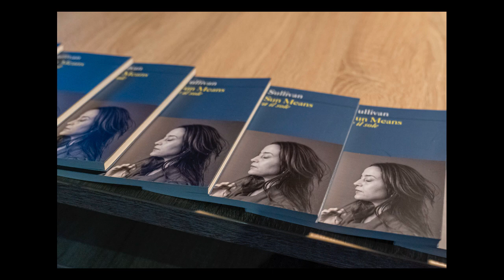David Beecroft Photography - Portrait Week October 2024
Promo for my studio photography